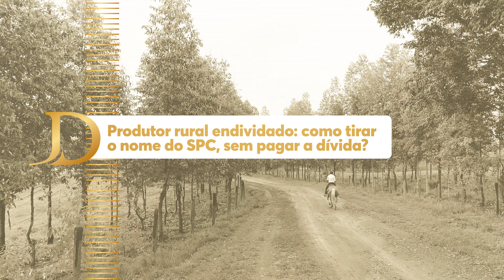Produtor rural endividado: como tirar o nome do SPC, sem pagar a dívida?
O Manual de Crédito Rural do Banco Central é taxativo ao determinar que as instituições financeiras realizem a prorrogação das dívidas do produtor rural quando comprovado que o inadimplemento ocorreu por:
i. dificuldade de comercialização dos produtos;
ii. frustração de safras, por fatos adversos; ou
iii. eventuais ocorrências prejudiciais ao desenvolvimento das explorações.

Portanto, nos casos em que a instituição financeira descumprir as determinações legais, seja negando a prorrogação da dívida ou renegociando sob condições abusivas e onerosas ao produtor, este pode ajuizar ação judicial para reconhecer e assegurar os seus direitos!

E naqueles casos como relatado no vídeo, em que o produtor rural tenha seu nome negativado pela instituição junto aos órgãos de proteção ao crédito, é possível requerer liminarmente, ou seja, em regime de urgência, que seu nome seja retirado do SPC possibilitando assim a realização de novos financiamentos para sua atividade.

Leandro Marmo é Advogado e pós-graduado em Processo Civil pelo IDP-DF. Além disso, é palestrante e já publicou diversos artigos em revistas jurídicas de âmbito nacional e internacional. Atualmente, é CEO e sócio-sênior da banca João Domingos Advogados Associados. Escritório Especialista na Defesa de Produtores Rurais Endividados.